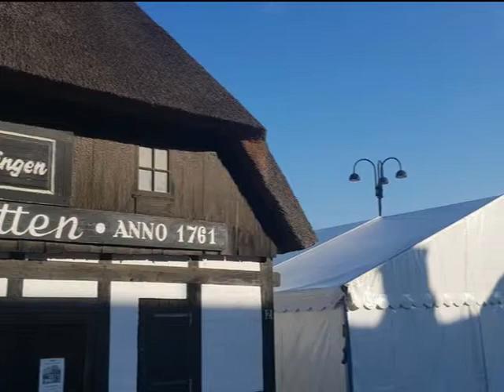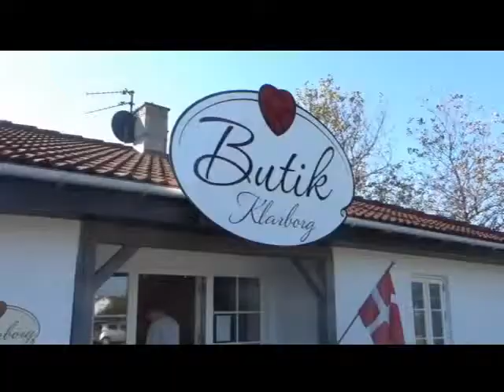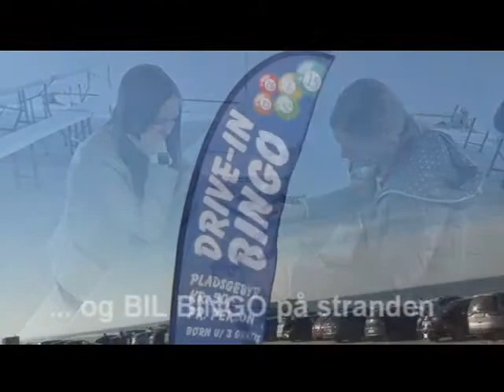Efterårsfestival i Blokhus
Med øl-fest, kræmmermarked, nisse-fødselsdag og bil-bingo